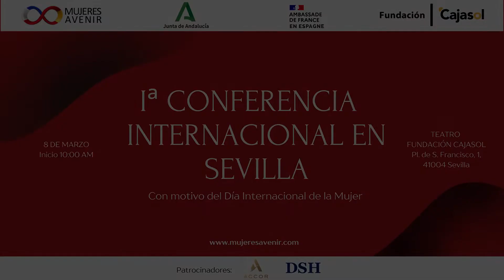Conferencia feminista Mujeres Avenir 8M Día Internacional de la Mujer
Conferencia Internacional en Sevilla con motivo del Día Internacional de la Mujer, organizada por la Asociación de Amistad Hispano Francesa Mujeres Avenir con la colaboración de la Fundación Cajasol, la Junta de Andalucía y la Embajada de Francia en España.

En la primera mesa, titulada «Feminismo empresarial en España y Francia: el talento y el liderazgo» y moderada por Mabel Zapata, abogada experta en Derecho Fiscal, participan Beatriz Medina, directora de Relaciones Laborales de LVMH; Almudena Semur, economista y periodista de investigación; Anne Viard, socia de la división de Auditoría de MAZARS; Estefanía Nazarrillos, vicepresidenta de Contabilidad del Grupo STELLANTIS; Carmen Barrionuevo, directora corporativa del Grupo SYRSA, y Verónica Fernández de Córdova Aznar, consejera de Herederos del Marqués de Riscal.

La segunda mesa de esta Conferencia Internacional de Mujeres Avenir está moderada por Helena Cosano, diplomática y miembro del Consejo Asesor de Mujeres Avenir, y compuesta por Louise Nzanga Ramazani, embajadora de la República Democrática del Congo; Ana Helena Chacón, embajadora de la República de Costa Rica; Fatma Omrani, embajadora de Túnez en España; Danka Savic, embajadora de Bosnia-Herzegovina en España; Marie-Christine Lang, cónsul general de Francia y Laura Fernández, directora del Instituto Andaluz de la Mujer.

Tras las ponencias se han otorgado los premios Mujeres Avenir a la senegalesa Yayi Bayam Diouf, de «Mujeres en lucha con la emigración clandestina», también conocida como la «Madre coraje de Senegal», pues perdió a su hijo ahogado frente a las costas canarias, y a la abogada congolesa Mathilde Mihigo, por su trabajo en el proyecto de Naciones Unidas -Derecho de las mujeres a la protección y la participación para la igualdad y la paz en torno a las minas artesanales de Kivu del Sur.